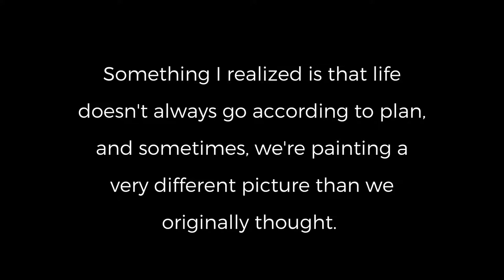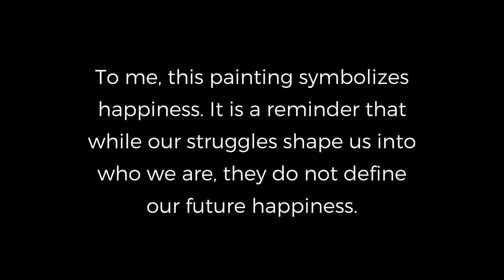Uncertain Times- Sydney Fox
REPURPOSING
by Sydney Fox
Acrylic 25" x 60"

Uncertain Times. Creativity amidst pandemic and protest.
La Quinta Museum
Fall 2020

During quarantine, we had a paint by numbers set sitting out on the dining room table, so that anyone could stop and fill in a shape or two with color. At first, you can't make out what it is, but over time, a lovely scene comes into focus.
Something I realized is that life doesn't always go according to plan, and sometimes, we're painting a very different picture than we originally thought.
My piece was inspired by this concept, when I recently realized that the path I had planned for myself needed to change. I decided to paint over an old canvas that represented that life that I had pictured, I left open squares in my piece as little archeological reminders of what is underneath the paint--my past
I repurposed the little pots of paint from our paint by number kits to create shapes emulating the beginning stages of a new, emerging picture, with black spaces of uncertainty setting off the vibrant colors of exciting and bright possibilities.
To me, this painting symbolizes happiness. It is a reminder that while our struggles shape us into who we are, they do not define our future happiness.